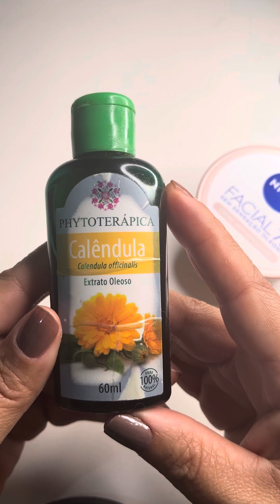Calêndula para pele com rugas e linhas de expressão (pele madura)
Combate infecções e inflamações na pele
Além de estimular a cicatrização, a calêndula também pode ser utilizada para complementar o tratamento de feridas infectadas, acne e eczema, já que possui uma forte ação antimicrobiana, capaz de eliminar fungos, bactérias e parasitas.

Sua fórmula é rica em vitamina E e ajuda na renovação da sua pele ajudando as rugas e linhas de expressão para maior hidratação da sua pele

Curte comenta muito
Compartilha
Deus é fiel pra aqueles que nele confia